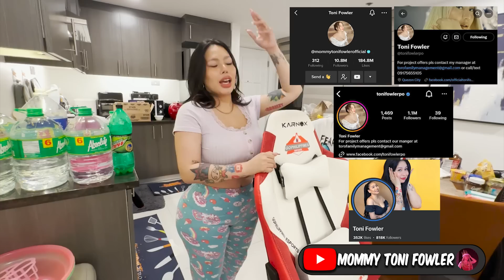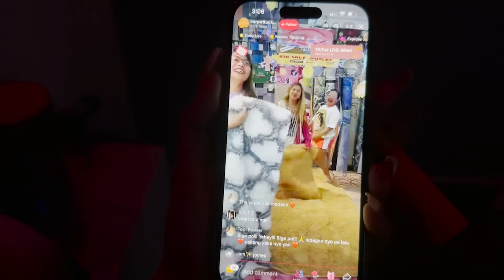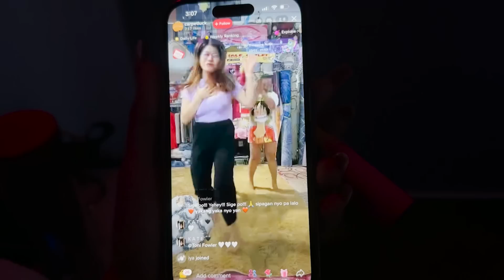VLOG 338 MY ARTISTA CONDO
❤️MASAYA GAME❤️

👇REGISTER HERE NOW👇

REFFERAL CODE
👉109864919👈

mommytonifowlerofficial

tonifowlerpo